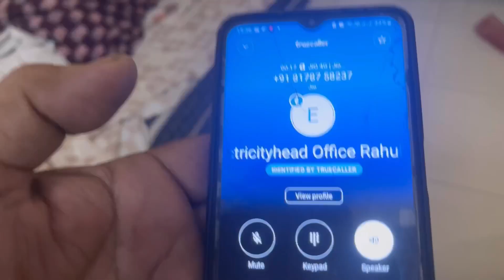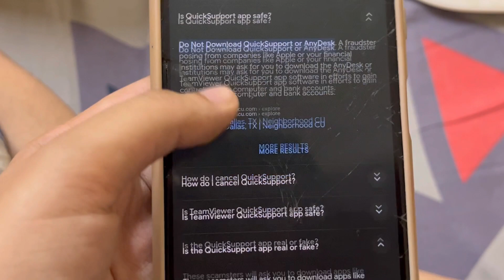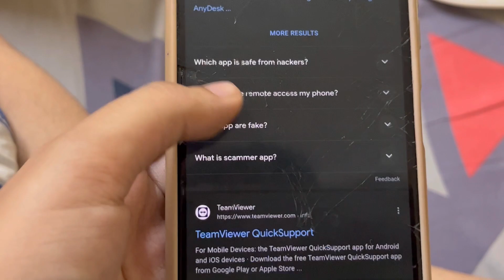Papa ko fraud calls aai and dhamki mili 😳